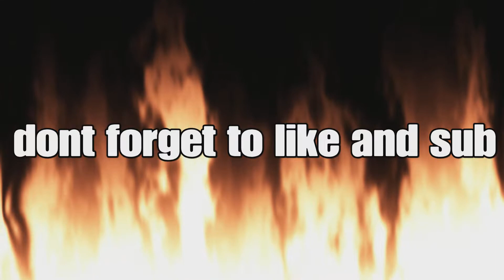Call Of Duty Cold War Montage - ka$hdami Reparations!